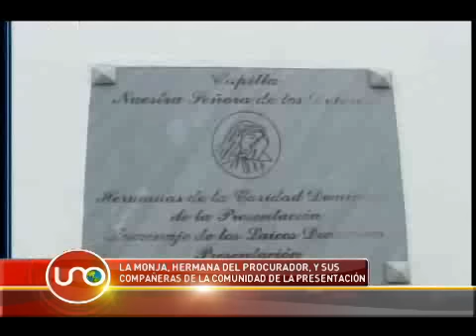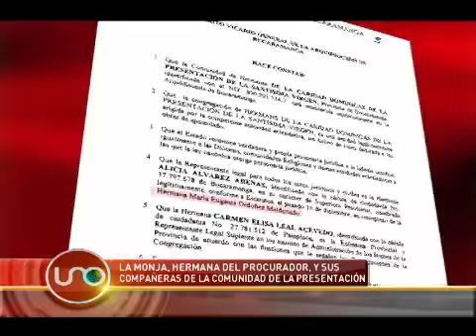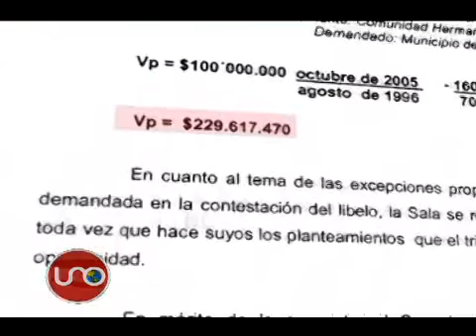La monja hermana del Procurador y sus compañeras de la Comunidad de la Presentación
Aunque un juzgado y un tribunal se negaron a exigirle al municipio de Ciénaga que le pagara a las monjas de la presentación por un colegio que prometieron comprarle y no pudieron, el Consejo de Estado falló a favor de ellas.